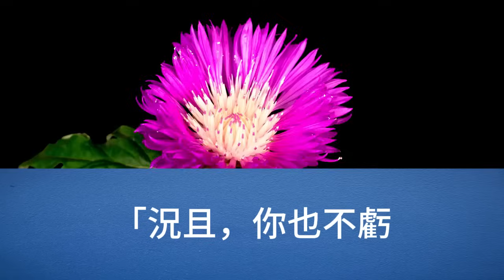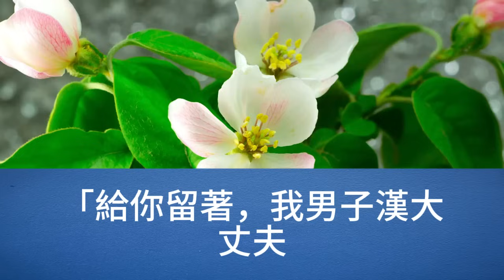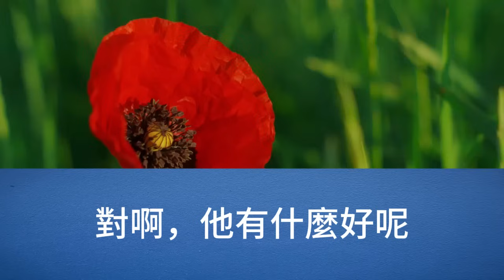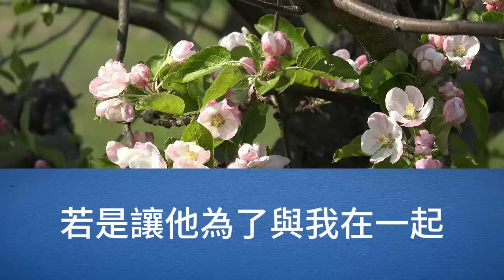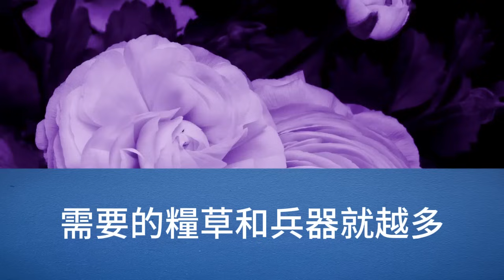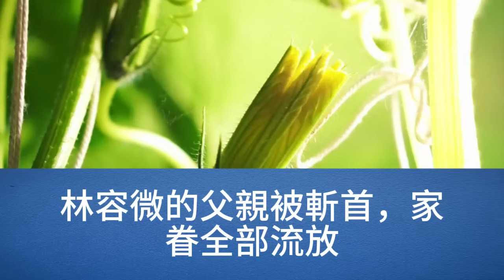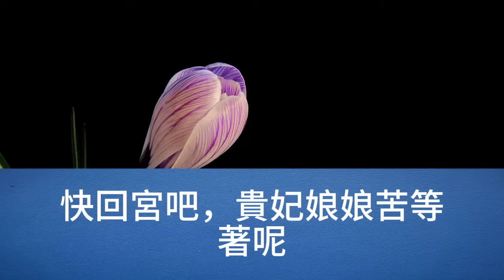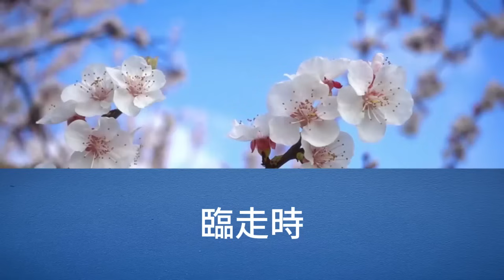太子为了个婢女，要与我退婚，他道，你也不算亏，还落了个郡主，我吃着石榴，连眼皮都不愿抬，太子被我这样的态度惹恼了，你伤心难过，但你已经失了礼数，我抬头看了看他，来人，撵出去【幸福人生】為人處世